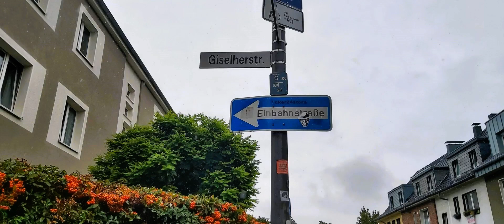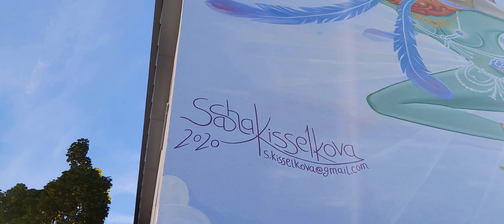Köln. Die schönsten Wanderwege Nippes. Sommer 2023.